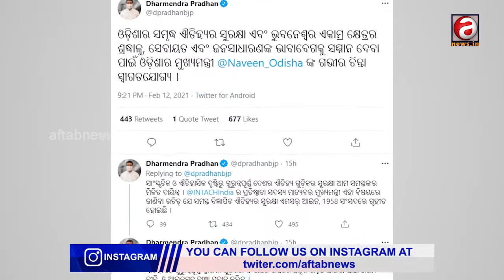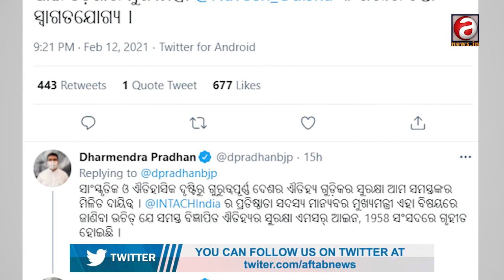Everyone is worried about whether the bye-laws will be withdrawn from the Ekamra Kshetra after Puri.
सभी को इस बात की चिंता है कि पुरी के बाद अब एकमरा क्षेत्र से बाईल वापस लिया जाएगा या नहीं।

ପୁରୀ ପରେ ବର୍ତମାନ ଏକାମ୍ର କ୍ଷେତ୍ର ରୁ ବାଇ-ଲ ପ୍ରତ୍ୟାହୃତ ହେବ କି ନାହିଁ ।